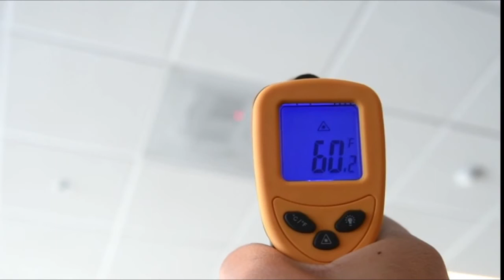How does infrared laser thermometer work I How does infrared thermometer work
How does infrared laser thermometer work I How does a laser thermometer work

This video is about how does infrared laser thermometer work. Thermal leak detectors are known as infrared laser thermometers. These devices are used to check the leakage of energy. They measure temperature in Celsius and Fahrenheit.

Infrared thermometers helps to identify any leakage in the insulation of home. It tells in both situations either in hot in cold. It helps to control efficiency of heating or cooling system in other words stops money leakage in the shape of bills. They are also known as heat sensor gun or heat gun with laser thermometer.